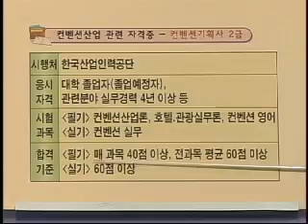이영대박사의 동영상